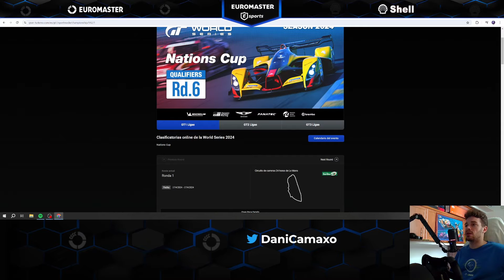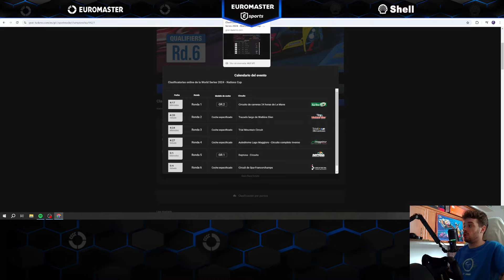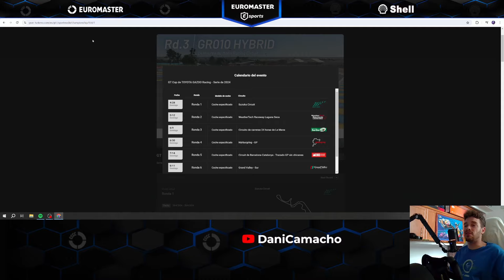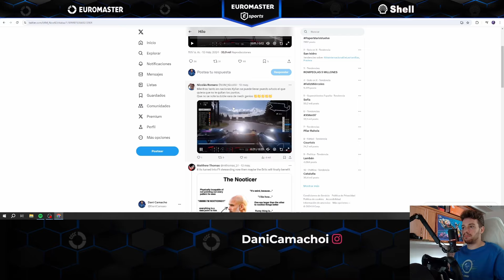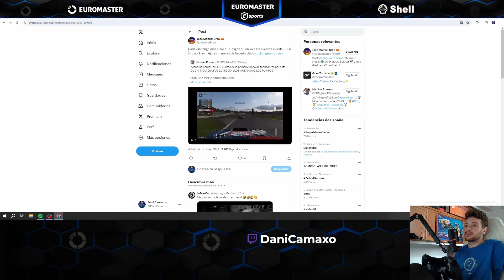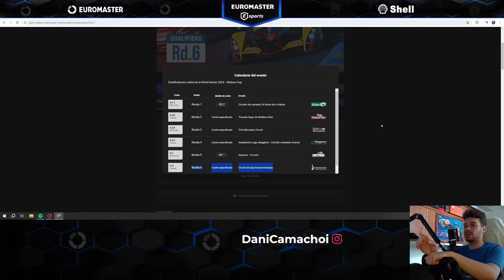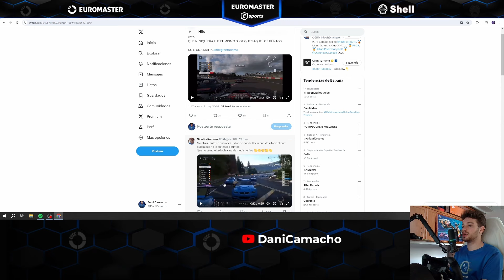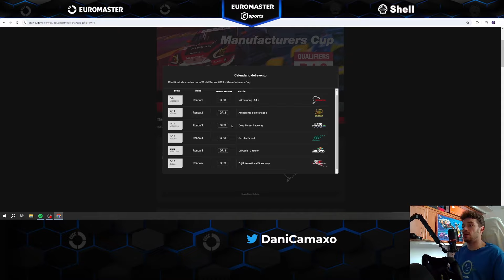Resumen de TODA LA POLÉMICA del competitivo (finales mundiales) de Gran Turismo 7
VOLANTE : Thrustmaster TGT
PEDALES : T3PA
CAMBIO EN H : TH8A
PLATAFORMA : PS4 PRO

Capítulos:
00:00 Calendarios
02:38 Penalizaciones en Europa
08:03 Multicuentas, baneos y América
12:39 Resumen y bonus ban

GRAN TURISMO 7, F1 23, DIRT RALLY 2.0, WRC GENERATIONS